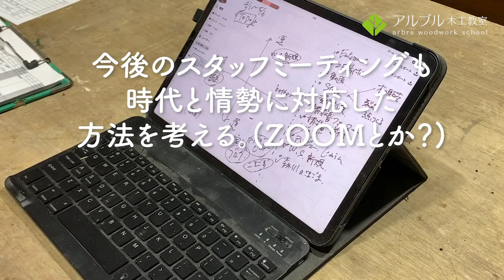木工教室のコロナウィルス拡大防止のための臨時休業【1日目】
コロナウィルスの拡大・拡散防止のため、大阪住之江区平林という材木団地にあるアルブル木工教室は、様々な観点から4月1日より臨時休業とさせていただきました。休業の間も、スタッフの普段垣間見えない一面などをご覧頂けたらとお届けしています。

今日はその1日目でした。

別段何のレクチャーもない動画で、退屈かもしれませんが、今日も教室が「動いていた」ことをご覧頂けたら幸いです。